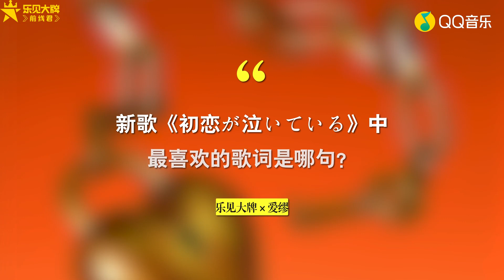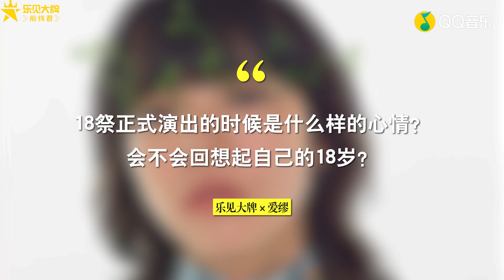爱缪 (あいみょん)专访：爱缪18祭 跨时空感受1000人喜怒哀乐 | 乐见大牌 | 腾讯音乐TME | 2022音乐流行